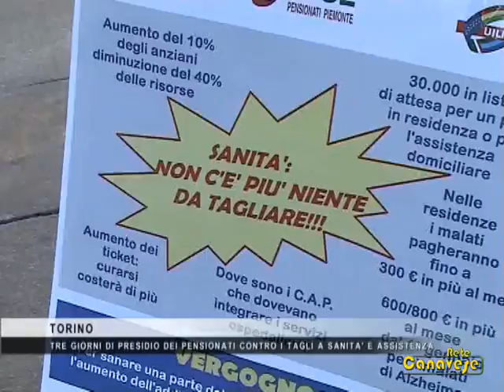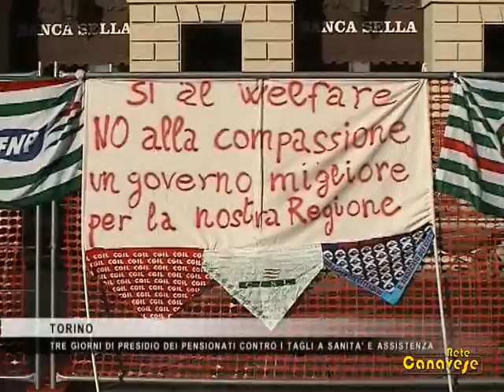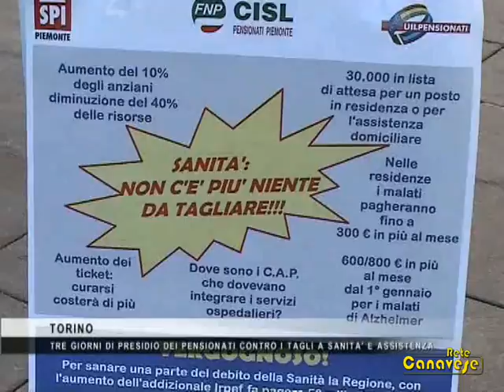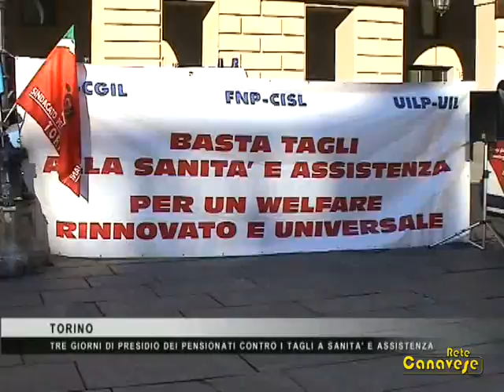Presidio dei pensionati contro i tagli alla sanità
Tre giorni di presidio a Torino dei pensionati che protestano contro le politiche economiche della Regione che, dicono, fa pagare alle fasce più deboli il debito della sanità, impedendo l'accesso ai servizi a chi non potrà più permetterselo.